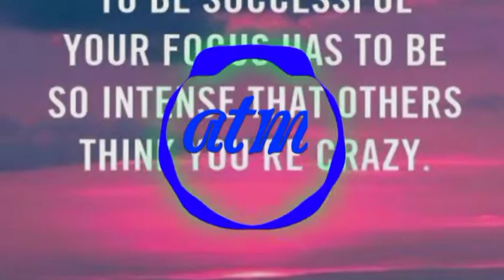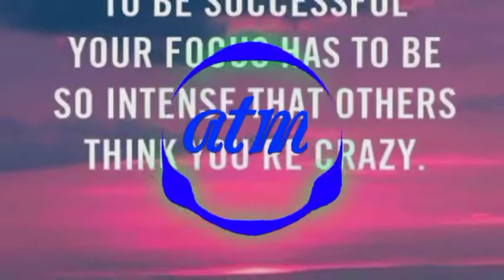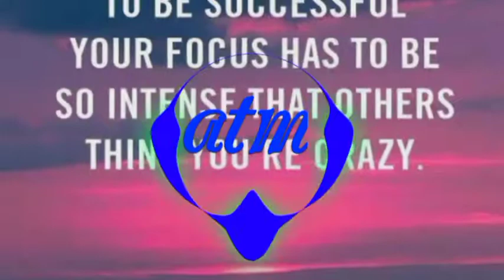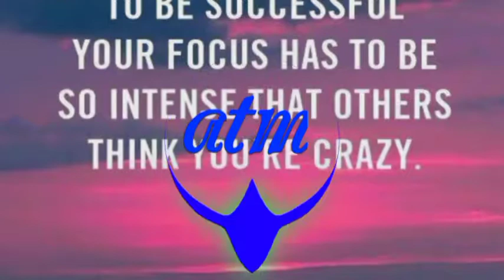Vidya Vidya Safari Fruits Atm Release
ATM upload a new🎵...

We work with artists from around the world in electronic music, representing genres from House to Dubstep via Trap, Drum & Bass, Electro Pop and more.

ATM Music is free to use for independent Creators and their UGC ( User Generated Content ) on YouTube & Twitch - always remember to credit the Artist, track and ATM and link to our original ATM upload.